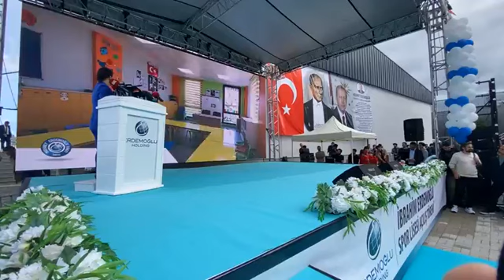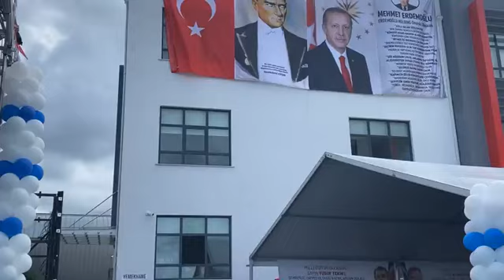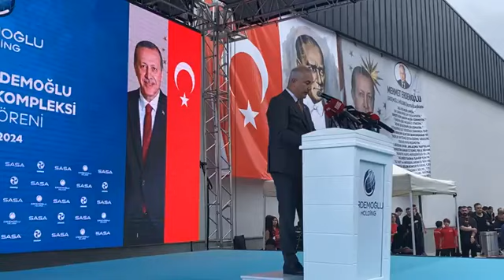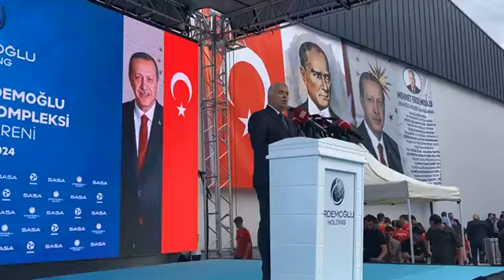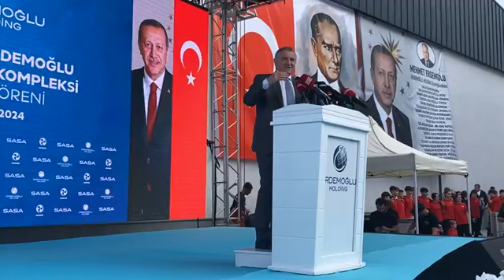AKÇAABAT’TA İBRAHİM ERDEMOĞLU SPOR LİSESİ KOMPLEKSİNİN AÇILIŞI YAPILDI